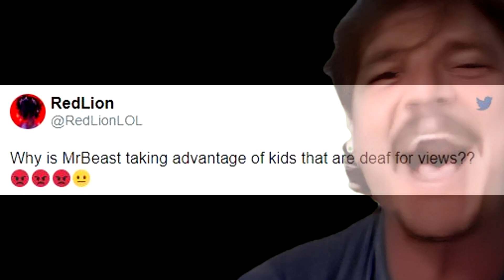MrBeast Cures 1000 Twitter Users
MrBeast doing another great deed to this world, which is curing a 1000 Twitter users of their cringe.